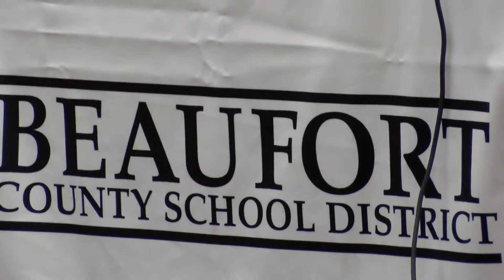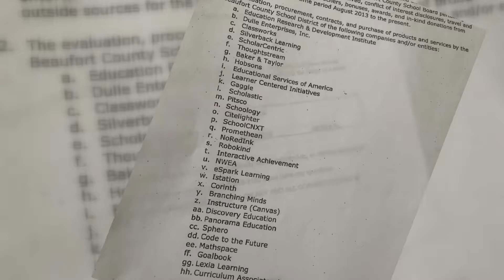FBI BCSD FOLO